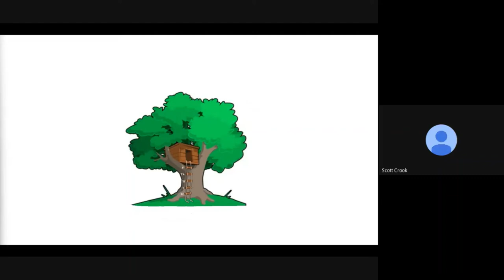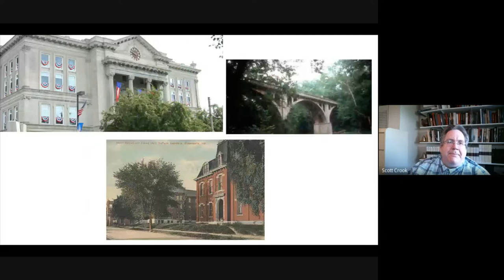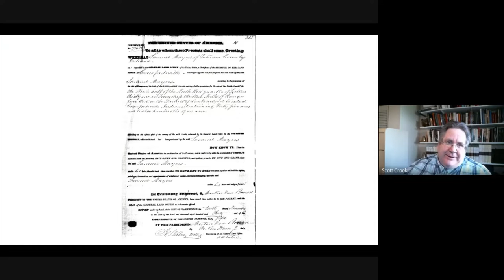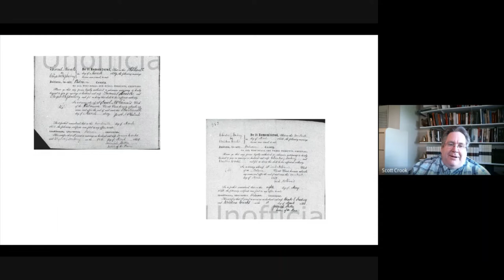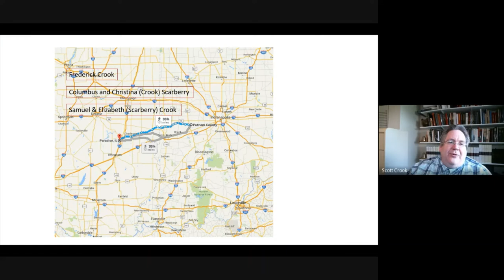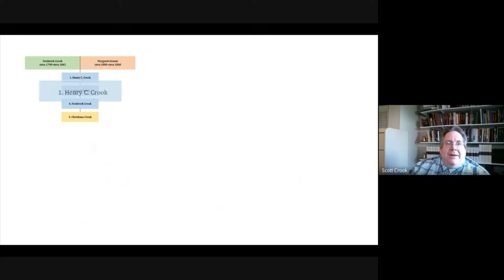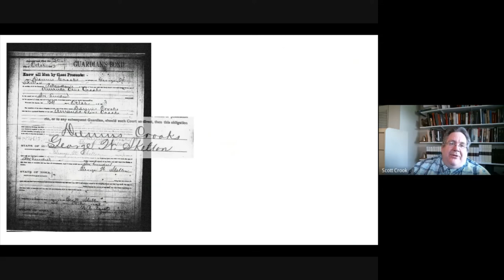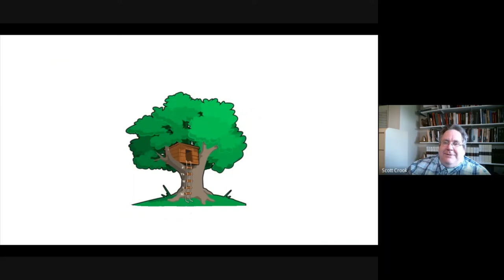2022 05 14 The Crook Family Gets Myered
This is the second episode in a series called Scott Crook's Family Treehouse.  This episode explores the close connection and intermarriage of the descendants of siblings Frederick Crook and Christina Crook, both children of Frederick Krug and Elizabeth Herr.